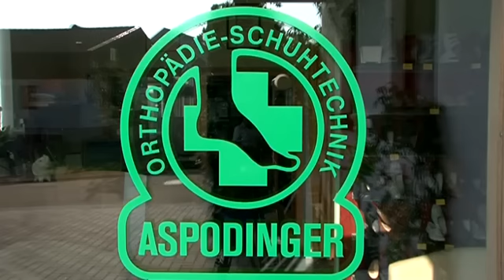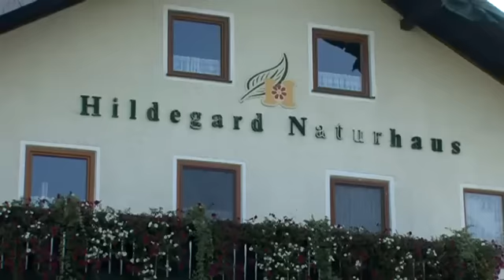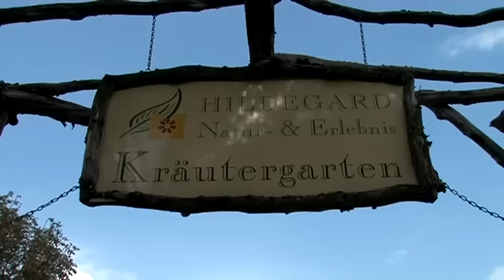Die Gemeinde Kirchberg bei Mattighofen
An einem Ort in der Gemeinde Kirchberg soll einst ein Wunder geschehen sein. Ein Ort den heute jeder Kirchberger kennt. Es ist der Ort, an dem die Kirche steht. Ihr Platz war ursprünglich ganz woanders vorgesehen, doch eben das besagte Wunder wollte es anders. Und auch heute noch gibt es so einiges Wunderbares in der Gemeinde Kirchberg zu entdecken.